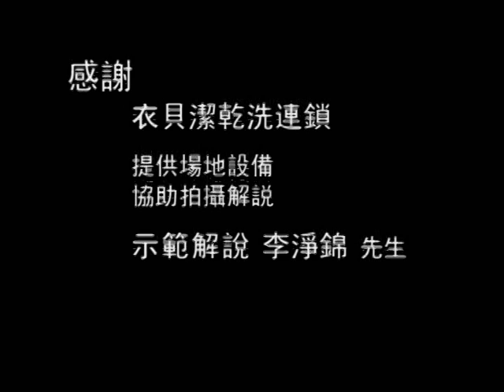【AsiaHowTo】收納技巧｜家庭洗燙技巧｜居家生活